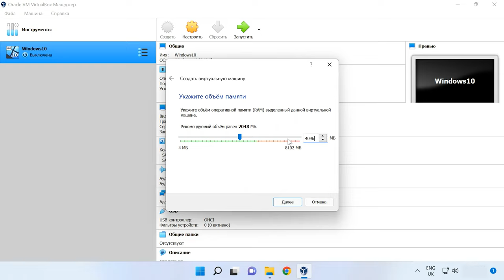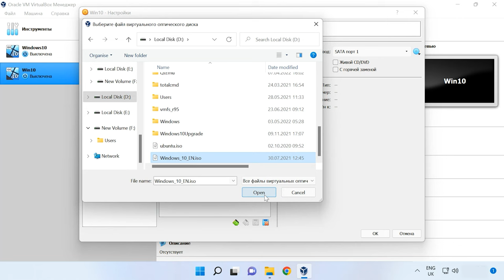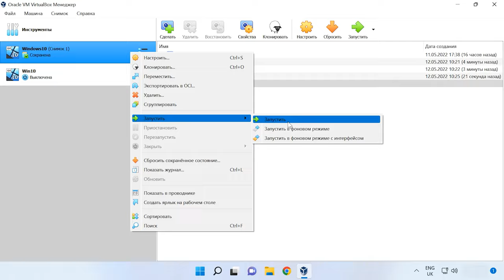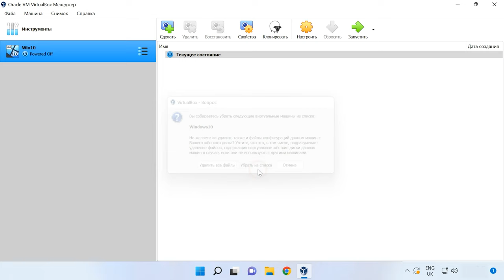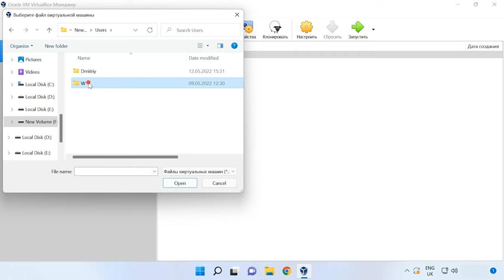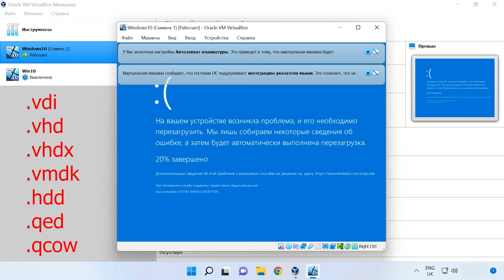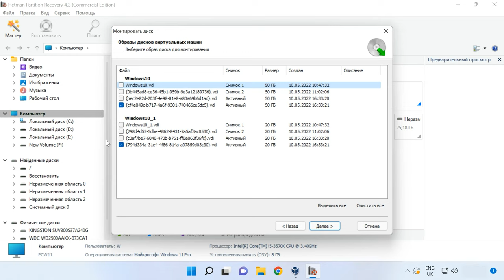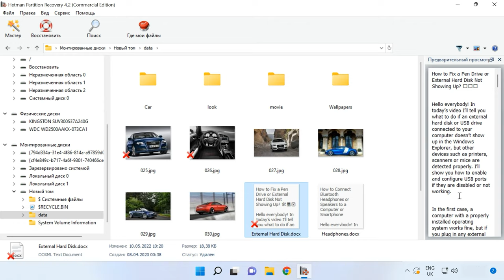Как восстановить данные виртуальной машины Oracle VM VirtualBox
⭐⭐⭐⭐⭐ Смотрите как восстановить данные с диска виртуальной машины VirtualBox. Как создать виртуальную машину, сделать моментальный снимок, и откатиться к этому снимку.

Программа VirtualBox предоставляет бесплатный и простой способ создать виртуальную машину для запуска Windows, Linux или другой ОС вместе с основной без необходимости использования дополнительного оборудования. В данном видеоролике я покажу как создать виртуальную машину с Windows, как создавать моментальные снимки системы и как откатить машину к предыдущему состоянию. А еще как вернуть утерянные данные если откат системы не помог или виртуальная машина перестала грузится. Как восстановить случайно удаленные файлы виртуальных дисков – VDI или файлы моментальных снимков системы.
Файл VDI (VirtualBox Disk Image) работает так же, как физический жесткий диск, который может хранить информацию. При установке нескольких ОС на одном ПК, программа создаст на диске по одному файлу VDI для каждой из машин, дополнительные файлы при создании снимков и подключении дополнительных виртуальных накопителей. При восстановлении это следует учитывать.

Содержание:
00:00 - Вступление
Как создать виртуальную машину c Windows в Virtual box
Как создать моментальный снимок виртуальной машины
Как вернуть состояние виртуальной машины
Как восстановить файлы виртуальных дисков - VDI
Как подключить существующий диск к виртуальной машине
Как восстановить данные если виртуальная машина перестала загружаться
Заключение

Другие видео